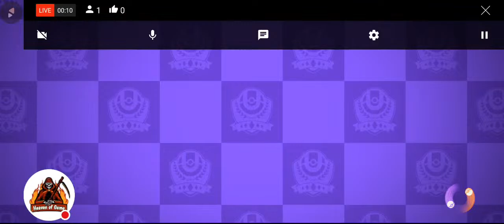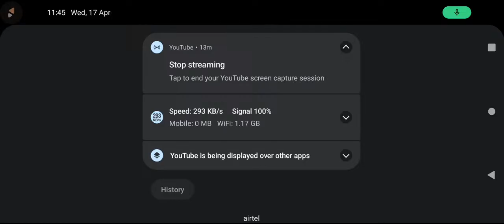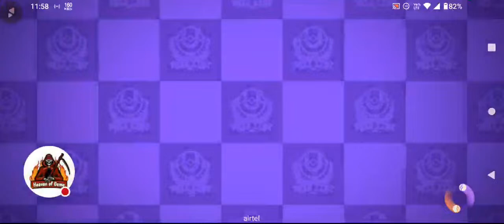Heaven of Game is live Part - 1 Season 19 Live 😄😉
Heaven of Game is live Part - 1
 Season 19 Live 😄😉